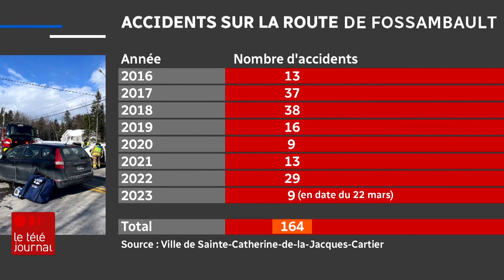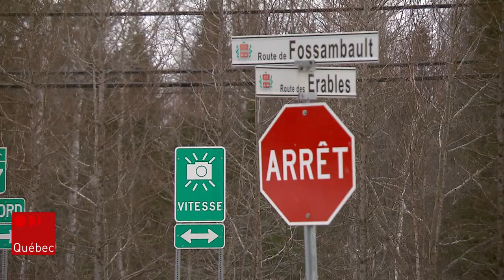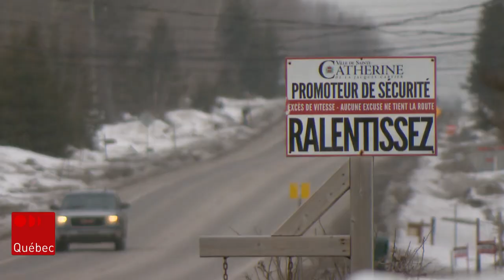Route de Fossambault : des citoyens dénoncent l’inaction du MTQ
Des citoyens de Sainte-Catherine-de-la-Jacques-Cartier et la municipalité interpellent le ministère des Transports et la Sûreté du Québec afin de mettre en place des mesures visant à réduire le nombre de collisions sur la route de Fossambault.

Pour en savoir plus : rc.ca/SlKYQV
Suivez ICI Québec sur différentes plateformes